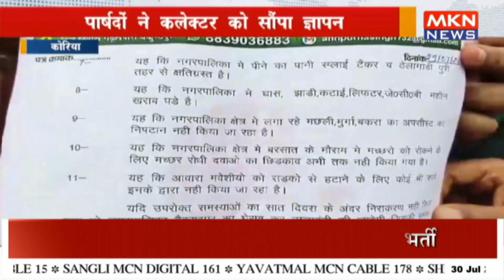पार्षदों ने कलेक्टर को सौंपा ज्ञापन